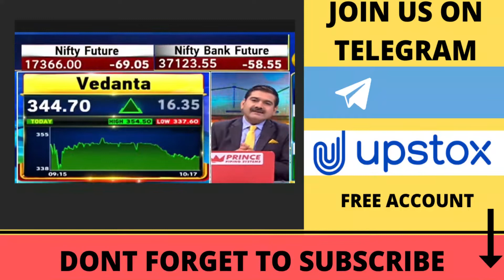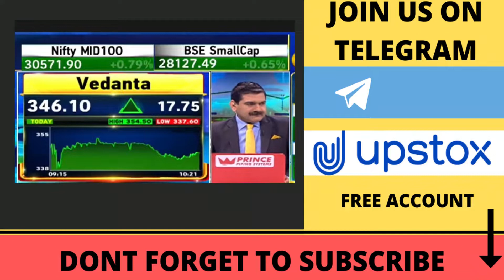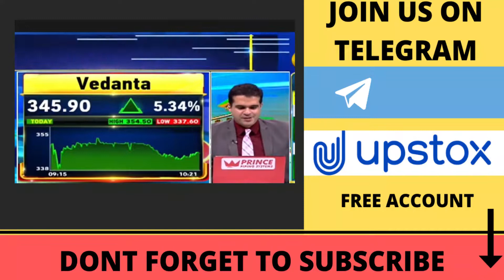VEDANTA | Vedanta Research report | Vedanta share news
Free Delivery trading & only Rs. 20 per order for Intraday and derivatives. Quick, Hassle-free and Paperless A/c Opening. Join Now for free